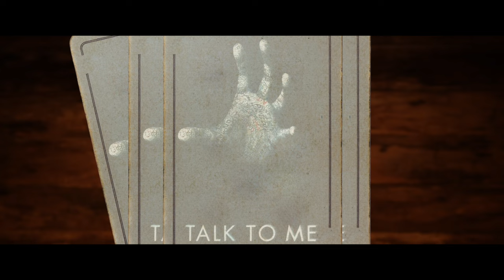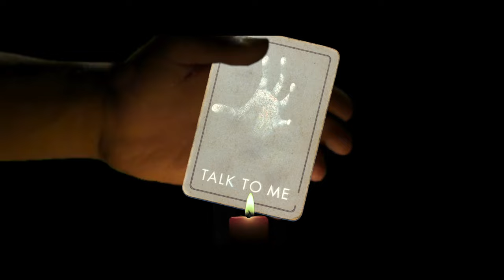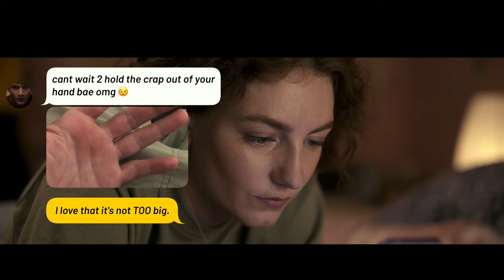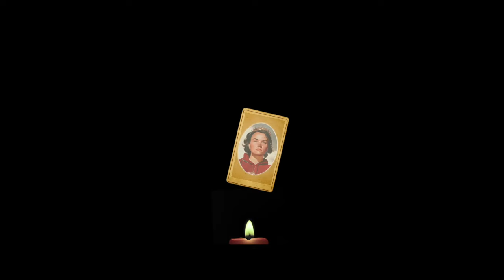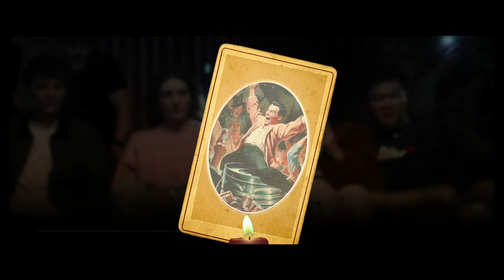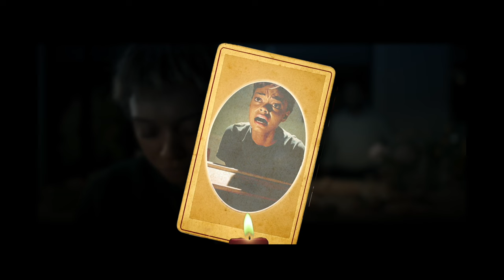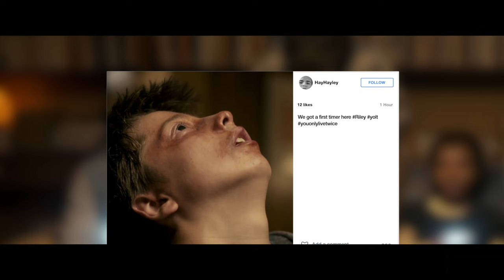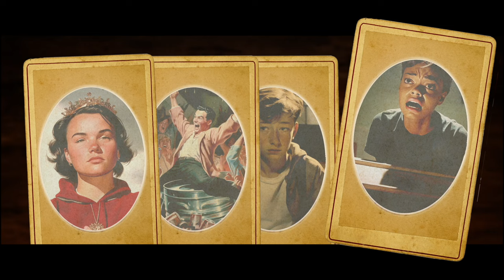You Might Beat Talk To Me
🎬 TODAY ON STRANGE THOUGHTS 🎬 Dive deep with us into the directorial debut of Danny and Michael Philippou as we cover "Talk To Me"! In interactive fashion we're gonna determine whether or not  YOU can beat the movie?🍿🎥

🚨⚠️ SPOILER ALERT ⚠️🚨: This video is spoiler-heavy.

🎥 About This Video:
In this revealing analysis we'll closely examine the characters most vulnerable to the movie's plot twists. Depending on which character you relate to the most will ultimately seal your fate! Scope out and discover where you'd stand against the arguably morally deplorable party game conjured up in the movie "Talk To Me".